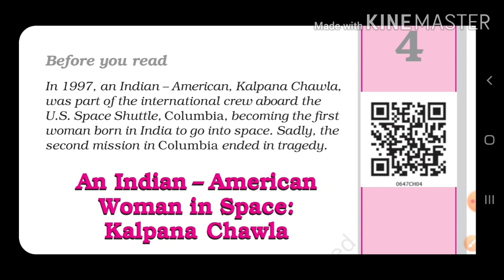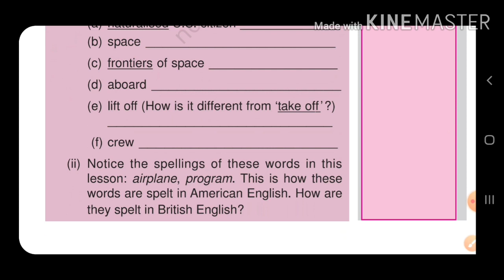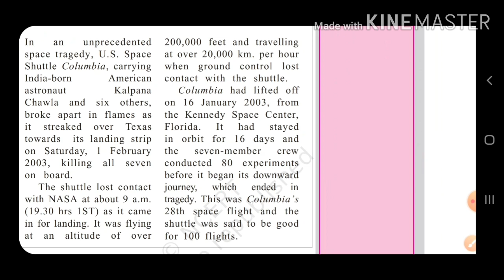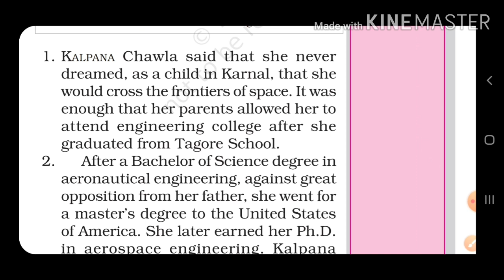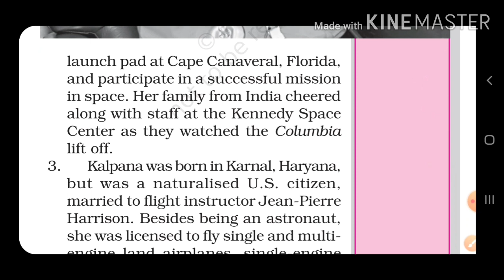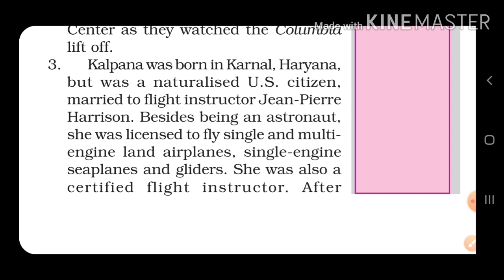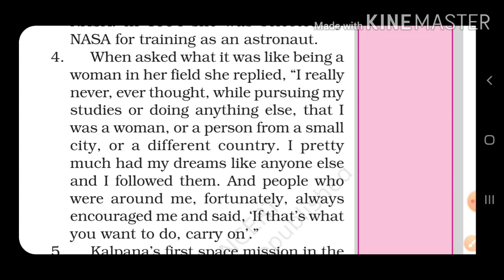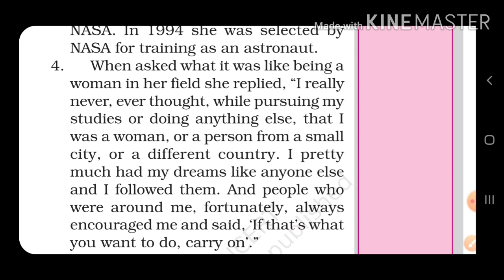Class 6 NCERT Honeysuckle Chapter 4 An Indian American woman in space-Kalpana Chawla-1 (In Hindi)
Hello children welcome back to another video. Today I will be explaining to you the chapter 4of your Honeysuckle book that is An Indian American woman in space-Kalpana Chawla.

Video by: Monika Mishra
Study Material:NCERT site
Editing by: Vishwajeet Mishra